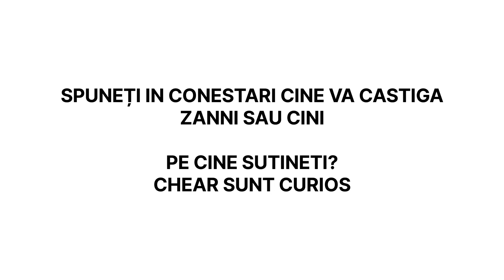VS @zannidache Maeci RXF